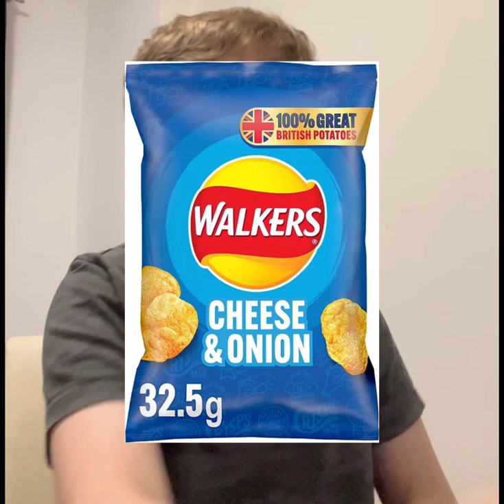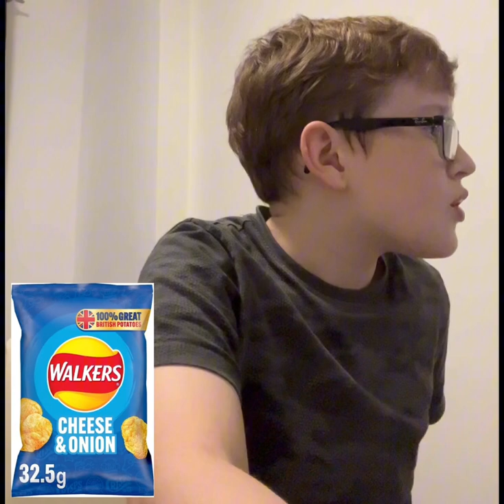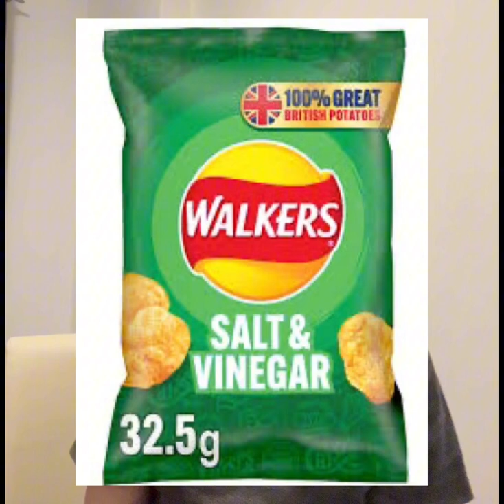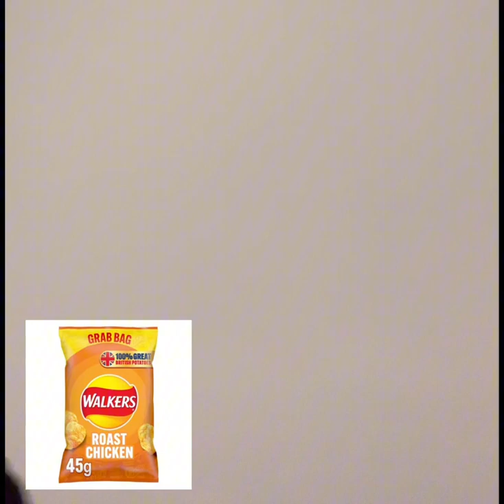Rating 5 Flavours of Walkers Crisps